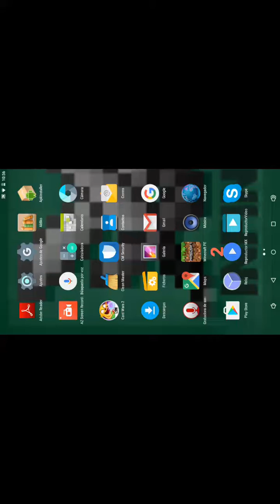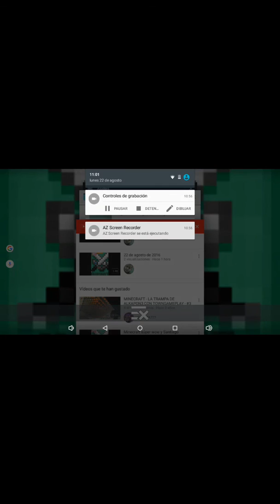Minecraft el mundo de los niveles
Personaje magma